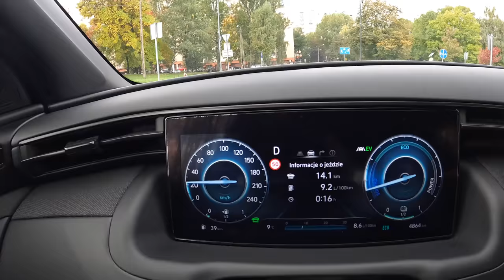2022 Hyundai Tucson N Line [1.6 T-GDI HEV 230HP] |0-100| POV Test Drive #939 Joe Black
Car: Hyundai Tucson N Line  IV SUV HEV 2022

0:00 Intro
0:06 Walk-around and interior
0:50 Casual driving
7:33 Acceleration
8:40 Highway
10:15 Casual driving
12:10 Tunnel
13:13 Casual driving
13:59 Bumpy road
14:35 Engine view
14:42 Fuel Consumption

Engine: 1.6L Hybrid 4-cylinders
Displacement (cc): 1598
Power: 169 kW/230 hp
Torque: 350 Nm
Transmission: 6-speed automatic
Traction: FWD ( Front-Wheel Drive )

Acceleration (0–100 km/h): 8,0 s.
Acceleration Joe (0–100 km/h): 7,9 s.

Fuel Tank Capacity: 52L
Total Range: 881 km
Weight: 1564 Kg
Cargo Space: 616 Liter
Model: 2021
Base Price: 26.800 EUR

Driver: Joe Black
Video: GoPro Hero 10 Black / Sony a6300 + Sigma 16mm f1.4
Audio: Zoom H2n (recorder) & Roland CS-10EM (binaural microphones)
Edit: MacBook Pro / Final cut Pro X